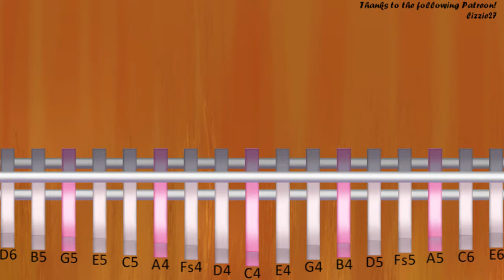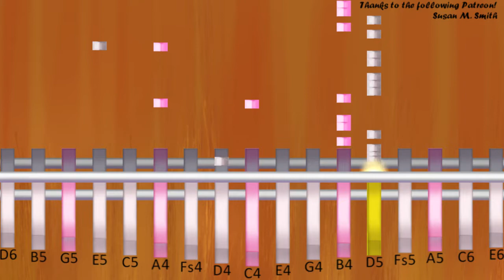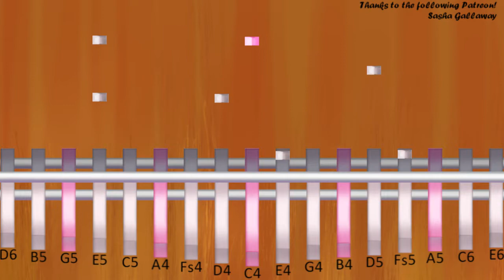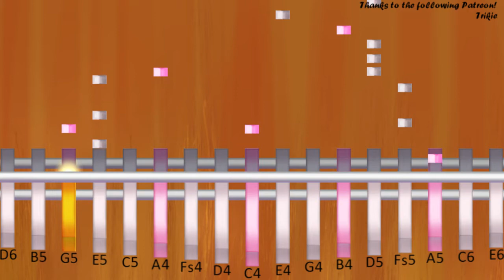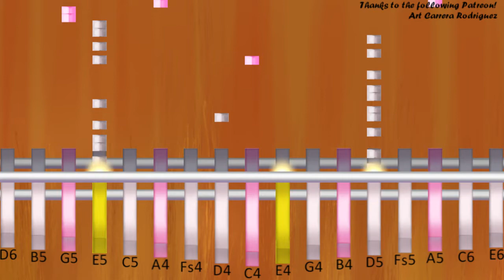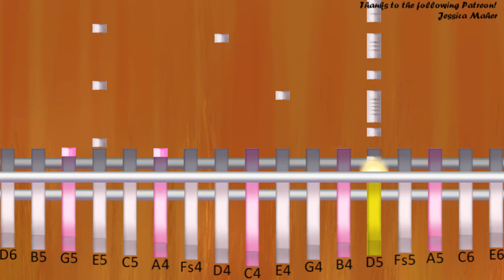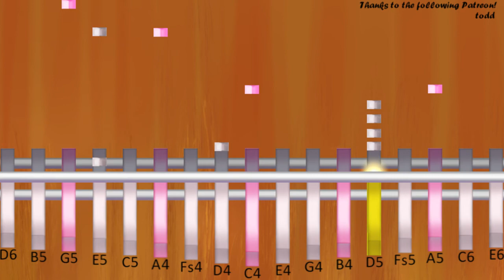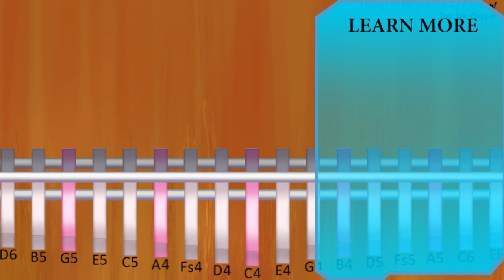How to play Black Swan by BTS on Kalimba (Tutorial)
The easiest way to learn how to play Black Swan by BTS on the kalimba. It's a kalimba tutorial for Black Swan by BTS.

EasyMusicLesson teaches you to play the your favorite instrument, through easy and simple animation so that you too can learn how to play Black Swan by BTS on the kalimba easily. A kalimba tutorial with visual animation graphic.

C4/A5
A4/E5       G5
E4/F#5
D4/E5       D5
C4/E5
A4/E5       G5
E4/F#5
D4/E5       D5
C4/G5 F#5 E5     F#5 E5
A4/D5   D5   D5   D5
E4/G5 F#5 E5     F#5 E5
D4/D5   G5   A5   E5
A4/D5   D5   D5   B4
C4    /B4 B4 C5 B4 C5
A4/B4 C5 B4       B4
E4/B4 C5 B4 C5 B4 C5 B4
D4/G4 A4 G4 B4 A4
C4/B4 C5 B4 C5 B4 C5 B4
A4      /B4 C5 B4 C5
E4/B4 C5 B4     A4 G4
D4/A4 G4 A4   B4 A4
C4  /A4 B4 B4 B4 D5 C5
A4/D5   D5 C5 D5 C5 D5
E4/A4 B4 D5 B4 D5   D5
D4/D5 D5 D5 B4 D5 B4 B4
C4/A4 B4 D5 D5 D5   D5 D5
A4/E5   D5 B4 D5 B4 B4
E4/G4 A4 B4 B4 C5   B4 C5
D4 B4   C5   B4
C4  /D5 E5 E5 D5 D5 B4
A4/C5 B4 B4 A4 B4   B4
E4/B4   D5 E5 E5 D5 D5 B4
D4/C5 B4 B4 A4 B4   B4
C4/B4   E5 E5 D6   B5
A4/A5 A5   G5 G5 F#5   D5
E4/A5 A5   G5 G5 F#5   E5 D5
D4/E5     D5 B4
C4/D5 D5 E5 D5 E5 D5 E5 D5
A4/E5 D5 D5   D5   D5
E4/E5 D5 E5 D5 E5 D5 E5 D5
D4/E5 D5 D5   D5   D5
C4/E5 D5 E5 D5 E5 E5 G5 G5
A4/A5 E5 E5   E5   E5
E4/G5 G5 G5 F#5     G5 G5 G5
D4/F#5   G5 G5 G5 E5 E5
C4/E5 D5 E5 D5 E5 E5 D5 E5
A4/D5 D5 D5   D5   D5
E4/E5 D5 E5 D5 E5 E5 D5 E5
D4/D5 D5 E5 D5 D5   D5
C4/C5   B4     A4 A4 A4 G4
A4/C5   B4     A4 A4 A4 A4 G4
E4/C5   B4     A4 A4 A4 A4 G4
D4/C5   B4     D5 D5 D5 D5 D5
C4/G5   E5   D5 D5 D5 D5 D5 D5
A4/G5   E5   D5 D5 D5 D5 D5 D5
E4/D5   E5   D5   D5 D5 D5
D4/D5   E5   D5 D5 D5 D5 D5
C4/G5 E5 D5 D5 D5 D5
A4/D5 D5 D5 D5 D5 D5 E5
E4/G5 E5 D5 D5 D5 D5
D4/D5 D5 D5 D5 D5 D5 E5
E4/G5 E5 C5   C5 C5
D4 B4   C5   B4   A4
C4  /E5 E5 E5 D5 D5 B4
E4/B4   D5 E5 E5 D5 B4 B4
D4/E5     D5 B4
C4/A5
A4/E5       G5
E4/F#5
D4/E5       D5
C4/E5
A4/E5       G5
E4/F#5
D4/E5       D5